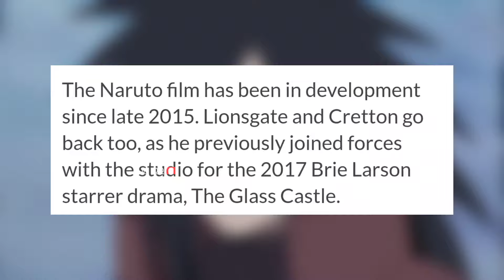Marvel's Director to Bring Naruto to Life in Epic Film!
Naruto Live Action Movie By Marvel Studio's Director!!

Naruto live-action announced by lionsgate motion pictures, written & directed by Shang Chi's director Destin Daniel Cretton and Masashi Kishimoto is involved in the production. You can check out full article on Naruto official site.

I am very excited for the movie comment your thoughts.

Naruto new movie
Shang chi director
MCU director
Naruto live action film confirmed